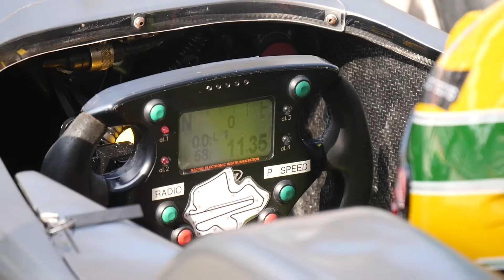The best of Formula Masters Sepang, April 2017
14 talents are ready to compete on the hot circuit of Sepang. The start of a new season of Formula Masters! Check the footage straight from the cars and watch the amazing performance of the young chinese driver Lu.

-- Languages available: English and Chinese // 语言：英文和中文 --